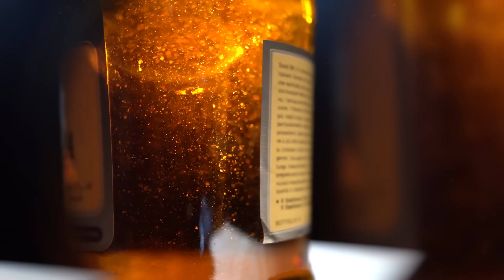Best Bourbon of the 21st Century.... This Is Number 1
This is it. The number 1. Best Bourbons of the Century So Far.

About the Best Bourbons of the Century So Far, longtime whiskey critic Fred Minnick has tasted the majority of the bourbons in this century, the 2000s.  He's celebrating Bourbon Heritage Month by naming his picks for best bourbons of the century. Note: This list does not include barrel finishes, ryes or Tennessee Whiskeys. Only bourbon.

Videos of previous Bourbons of Century

THE 2013 PRESS RELEASE ON FOUR ROSES 125TH
Four Roses Distillery announces the second 2013 limited edition bourbon to mark the brand’s year-long celebration of its 125 years in distilling. The first was a single barrel bourbon released in the spring and the second will be the 2013 Limited Edition Small Batch Bourbon, to be released this fall.

Four Roses Master Distiller Jim Rutledge personally chose three of Four Roses’ ten unique bourbon recipes to create the new barrel strength, small batch bourbon. The recipes, each with different flavor characteristics, include an 18-year-old selection of Four Roses’ recipe coded OBSV (featuring delicate fruit, spicy and creamy characteristics), a 13-year-old OBSK (rich in spiciness, full body), and a 13-year-old OESK (spicy, full body).   The bourbon exhibits aromas of creamy vanilla, light oak and cherry cordial, with hints of nutmeg and cocoa. The palate offers flavors of raspberries and apricots, encompassing a long, luxurious vanilla bean and cherry finish.

This anniversary bottling offers a taste straight from the barrel when the bourbon is uncut and non-chill filtered. Approximately 8,000 bottles of the Four Roses 2013 Limited Edition 125th Anniversary Small Batch Bourbon are planned for distribution in September to U.S. markets.

“I’m always coming across some really amazing bourbons during the selection process,” said Rutledge.  “And for this special release, I was presented with quite the challenge to make a selection worthy of toasting our 125th year. I’m thrilled to say this bourbon does just that.”

Last year’s Limited Edition Small Batch release was named by Whisky Advocate magazine as American Whiskey of the Year.

a website celebrating the milestone anniversary and allowing visitors to view a number of toasts for any occasion, read toasting tips and submit an original toast. One toast will be selected to be featured on next year’s Limited Edition Single Barrel offering, along with the name and hometown of the person who submitted it.